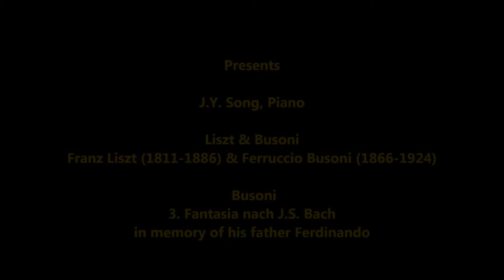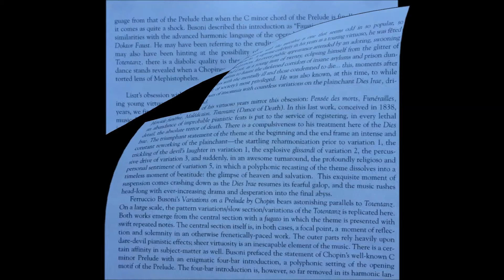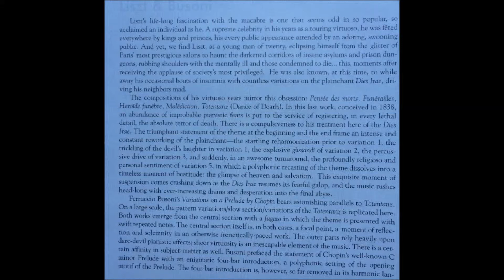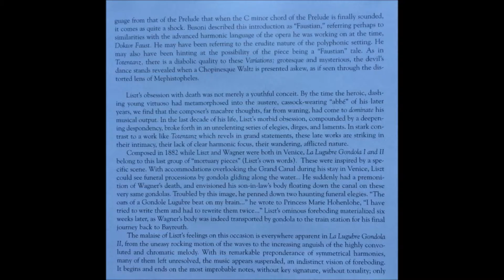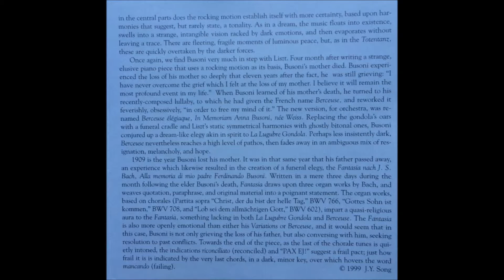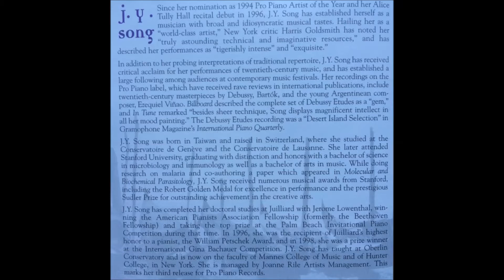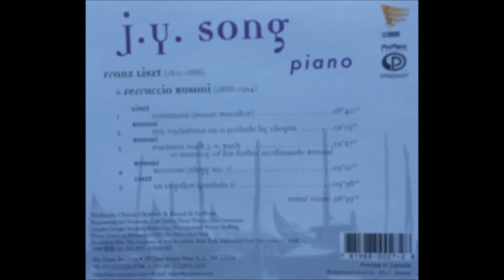3. Fantasia nach J.S. Bach (in memory of his father Ferdinando), Ferruccio Busoni, J.Y. Song, Piano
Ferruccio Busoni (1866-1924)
3. Fantasia nach J.S. Bach
in memory of his father Ferdinando